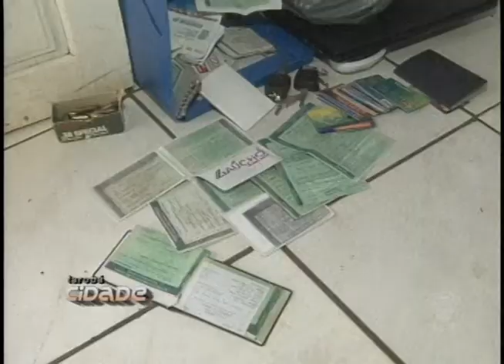Polícia Civil faz apreensão de maços de cigarros contrabandeados em Londrina (27/08)